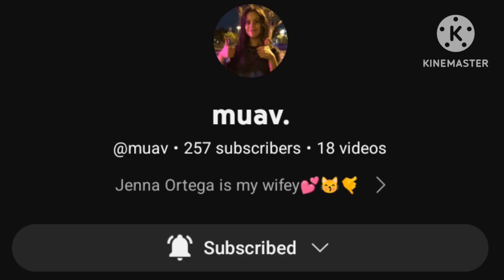Go check out//sub to @justems. channel